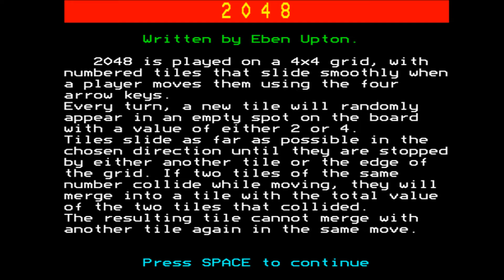2048 for the BBC Micro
Game description:

2048 is a puzzle game.

he game begins with two tiles each numbered "2" on the grid. The player can move the tiles around the grid, but with every move a new tile randomly appears. When two tiles with the same number touch, they merge into a new tile with the number multiplied by two. E.g. if two tiles with "4's" are merged they will form a single "8" tile. The game is based on an earlier puzzle 1024 and is a conceptual elaboration of Threes!.